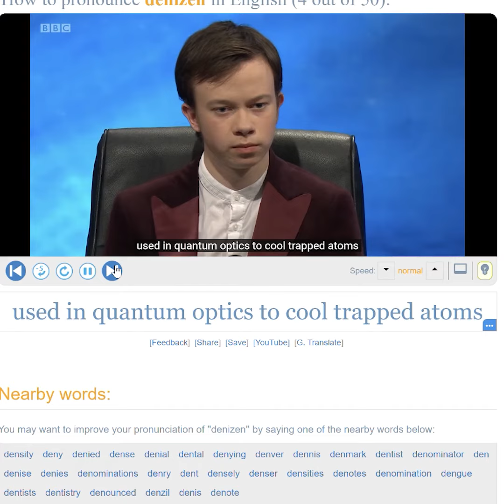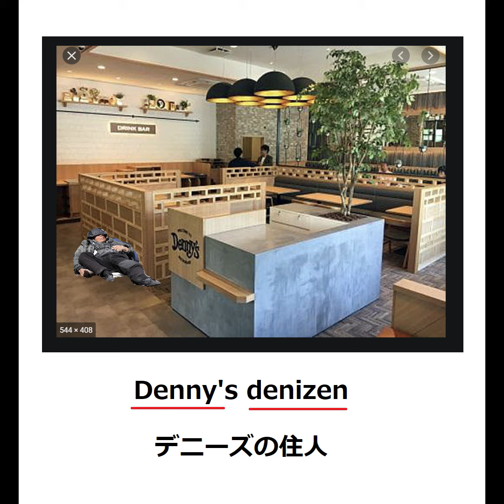denizenの覚え方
2014年の第2回の語彙に debutanete pariah sidekick denizen　という選択肢で出てるよ